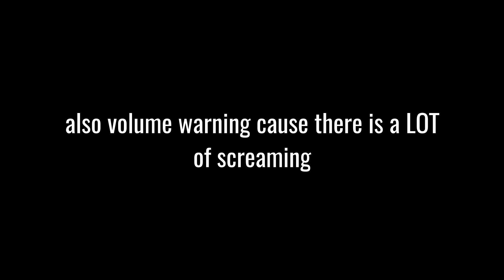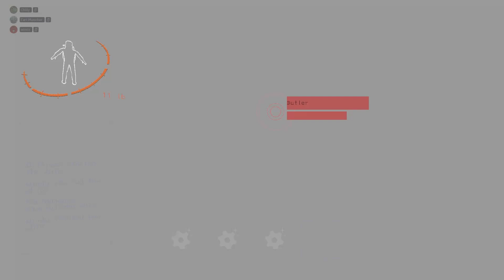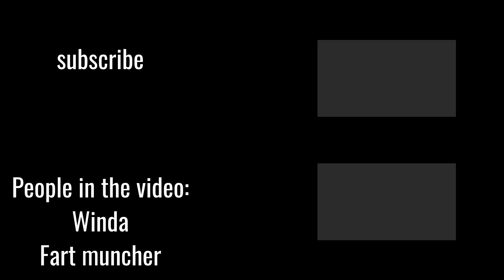The Lethal Company v60 Experience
lots of screaming

Featured in the video:
Winda
Fart muncher